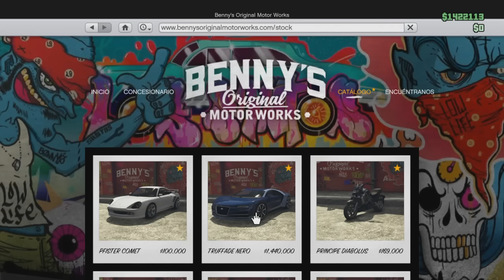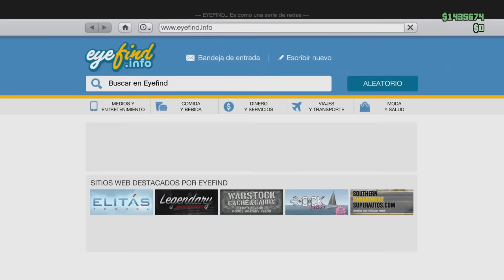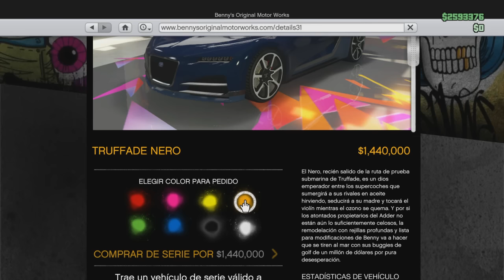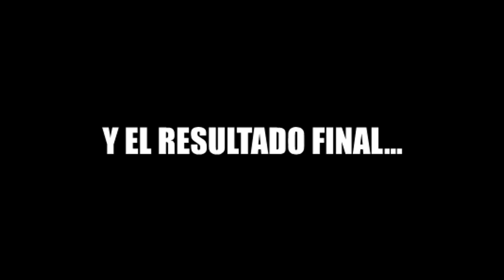UN DÍA PARA UN CHIRON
¡¡¡Entérate de todo e interactúa conmigo!!!

♪ INTRO: Aero Chord - Boundless
♫ OUTRO: Dr. Dre - Next Episode ft. Snoop Dogg (San Holo Trap Remix)